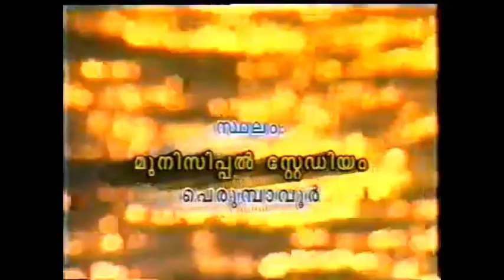Thiruvattar Krishnankutty Perumbavoor Speech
Jesus says "I am the way, and the truth, and the life; no one comes to the Father, but by me." (John 14 : 6)